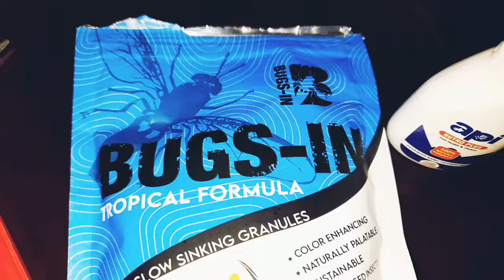Bugs in tropical, feeding video. Made in India.